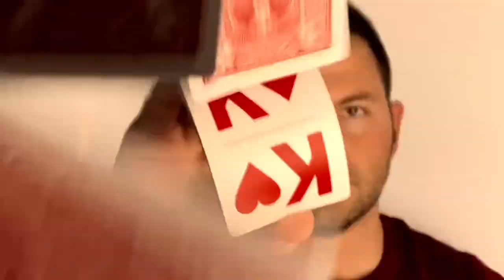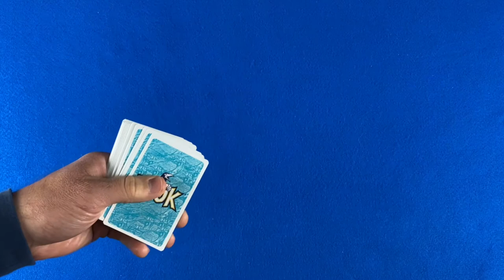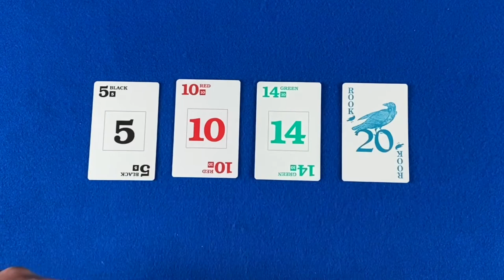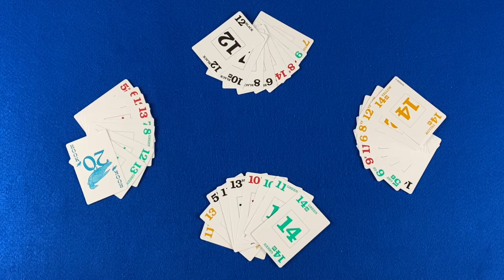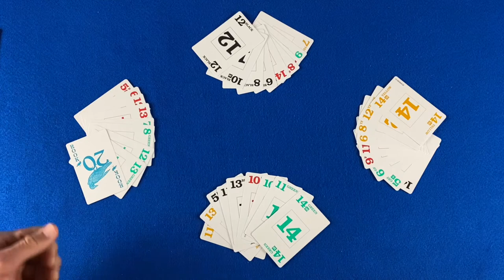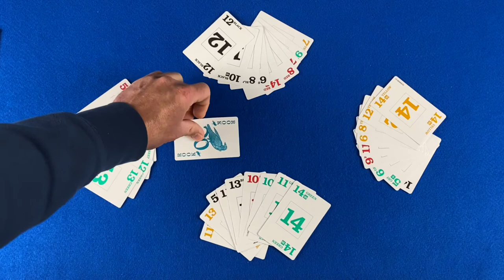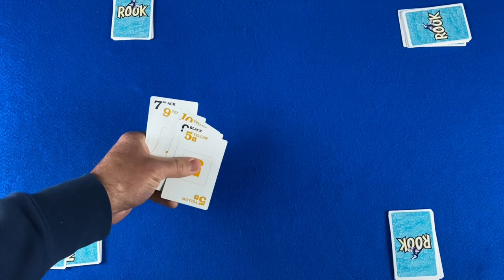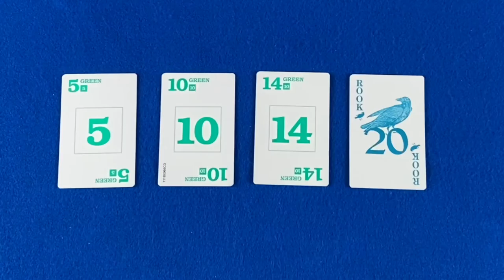How to Play Rook - Rook Card Game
For more card games that use the Rook deck, check out this play list

0:00 - Intro
1:45 - Materials
1:56 - Setup
2: 44 - Bidding
5:06 - How to Play
7:59 - Keeping Score

Here is my Discord of choice I am on here almost every day! Come join up, and we can play some games.

For a wonderful library of games to check out and learn to play, go see my friends